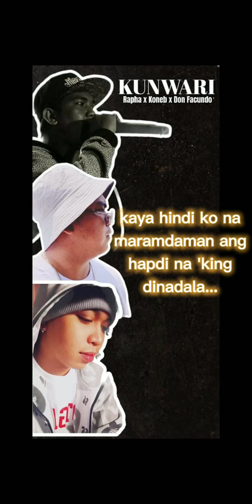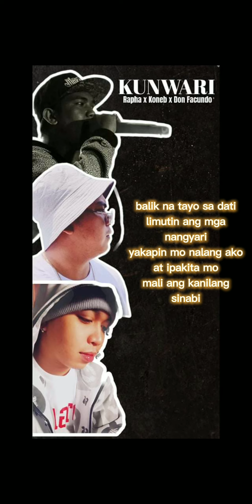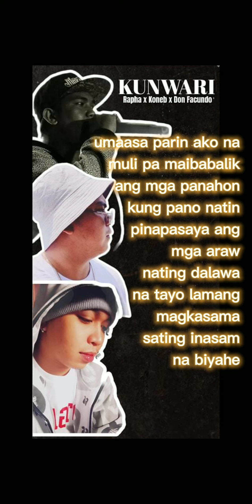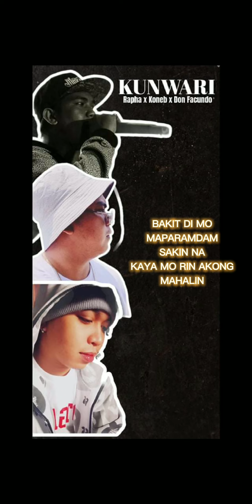KUNWARI - RAPHA x KONEB x DON FACUNDO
KUNWARI

ARTIST :  RAPHA x KONEB x DON FACUNDO

MIXED & MASTERED BY : DON FACUNDO

LYRICS VIDEO BY :  DON FACUNDO

TRACK RECORDED @ WILDCARDZ STUDIO
( HUSTLIN RECORDS )